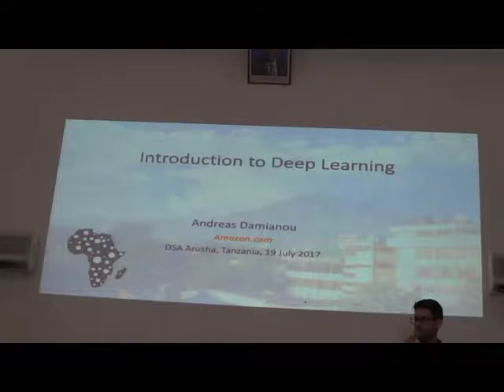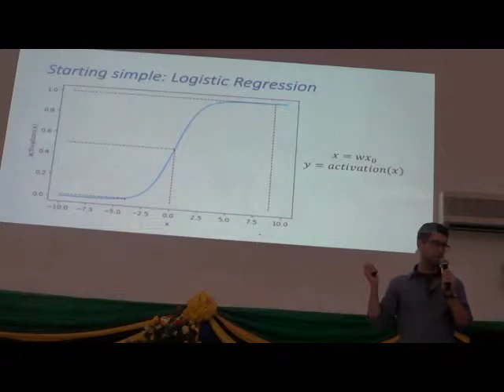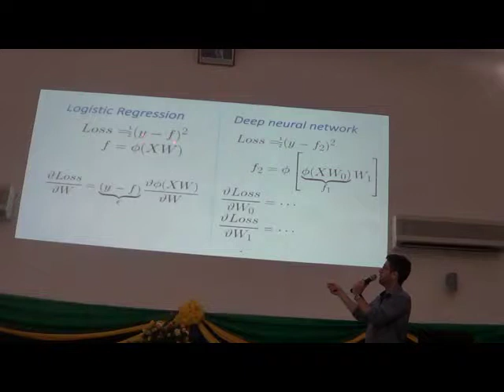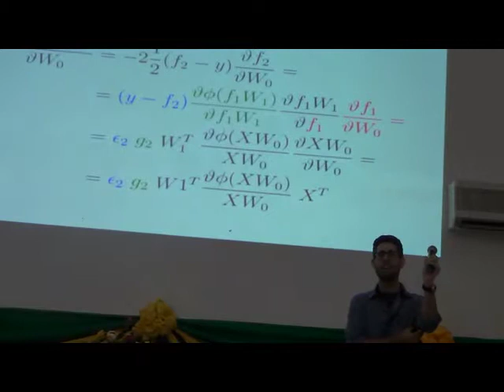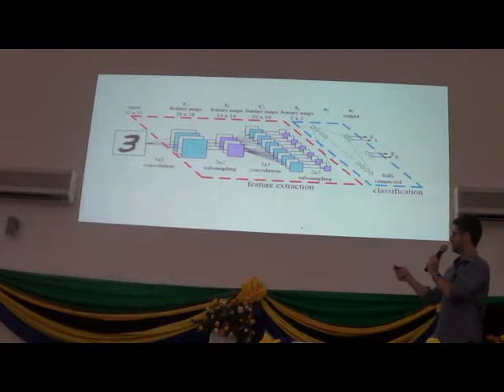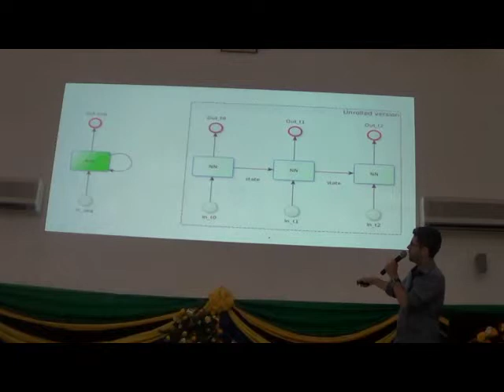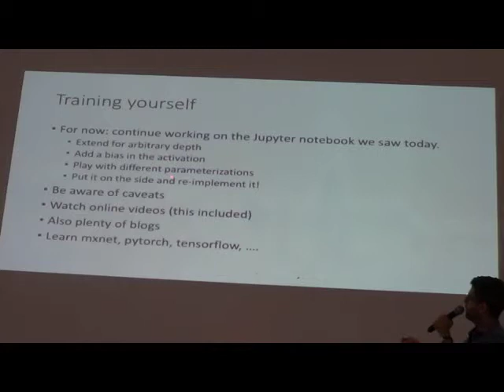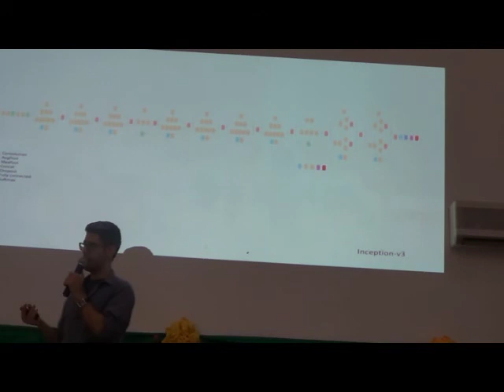Jul19 12 54 54 Andreas Damianou